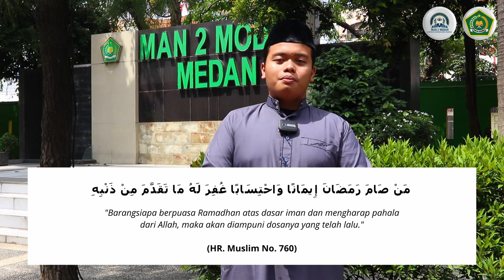Tausyiah Ramadhan Episode 09 | Berpuasa dengan Iman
Berikut ini adalah video Tausyiah Ramadhan Episode 09 dengan tema "Berpuasa dengan Iman" oleh siswa MAN 2 Model Medan, M. Haivan Fikri. Selamat mendengarkan dan semoga bermanfaat~